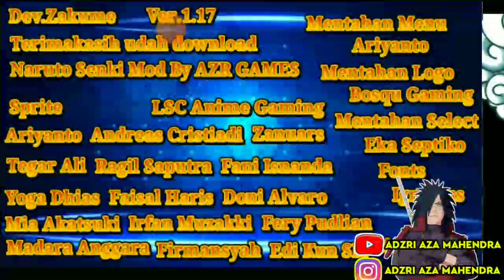RILIS!!! NARUTO SENKI MOD SHINOBI BATTLE||NO COOLDOWN & GUY OP PARAH||YANG NGGAK DOWNLOAD RUGI